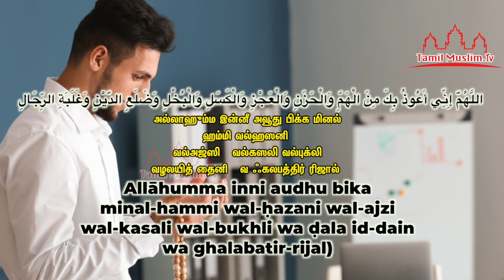கடன் கவலை,சுமை நீங்க இனிமையான துஆ | TAMIL MUSLIM TV | Tamil Bayan | islamic Tamil Bayan தமிழ் பயான்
கடன் கவலை,சுமை நீங்க  இனிமையான துஆ
தமிழ் துஆ

 tamil bayan |  tamil muslim tv |  tamil islamic bayan |  tamil muslim tv bayan